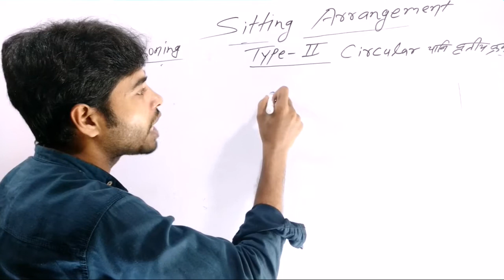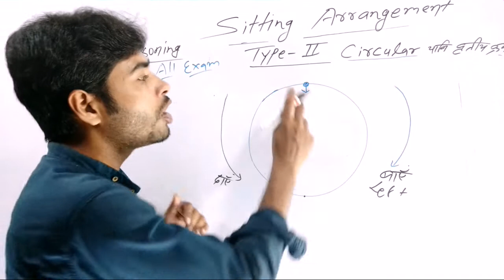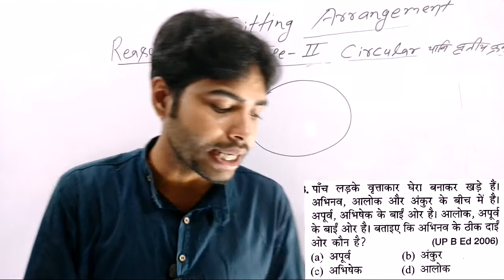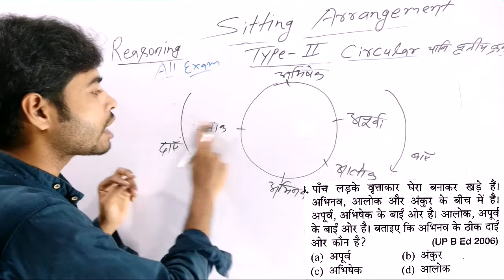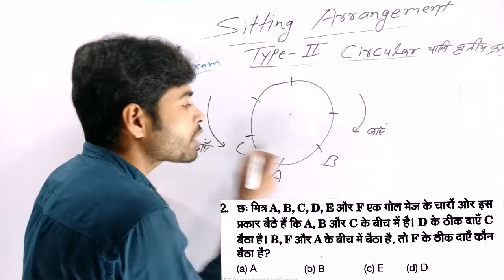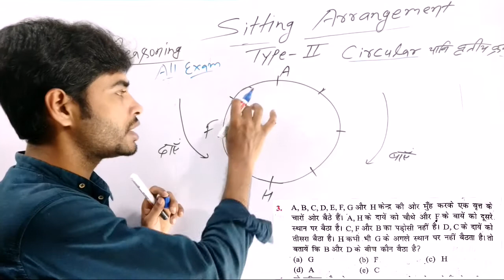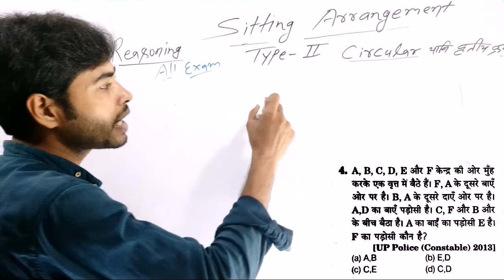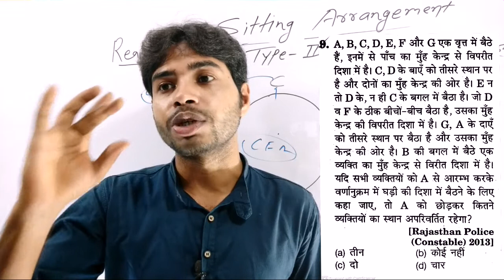Sitting Arrangement Circular|Circular Sitting Arrangement Reasonings|Reasoning trick by Chandan sir.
Hi

Reasoning और Math का
Paid Course Join करने के लिये Whatsapp  करें 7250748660 या लिंक से ग्रुप में जुड़ कर जानकारी हासिल करें

सभी प्रकार के Pdf Book और Question प्राप्त करने के लिए हमारे टेलीग्राम ग्रुप को Join करें

 ntpc reasoning,
 sitting arrangement question in hindi,
reasoning short cuts,
 reasoning trick
rrb ntpc,
rrb ntpc reasoning by chandan sir,
rrb ntpc reasoning questions by chandan sir,
 Safalta express
rrb ntpc safalta express

Chandan Sir.